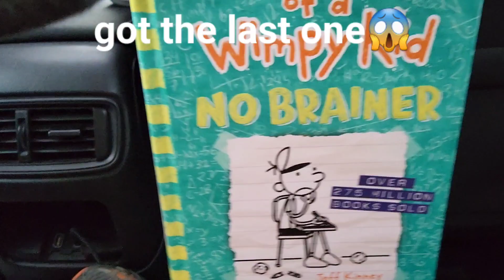new diary of a wimpy kid ɓook.